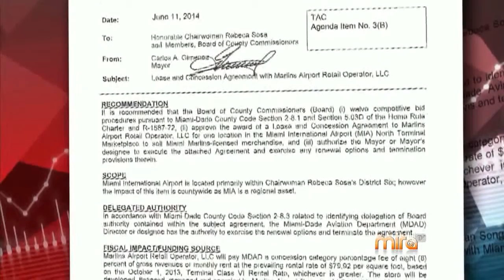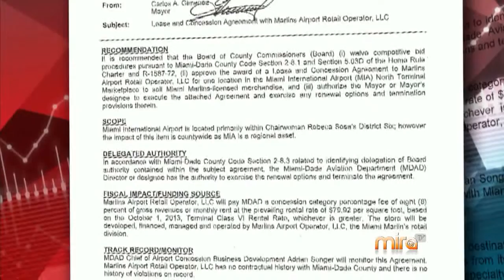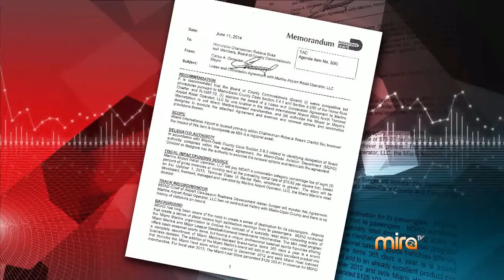La actualidad del condado de Miami-Dade, a fondo en "Prohibido callarse"